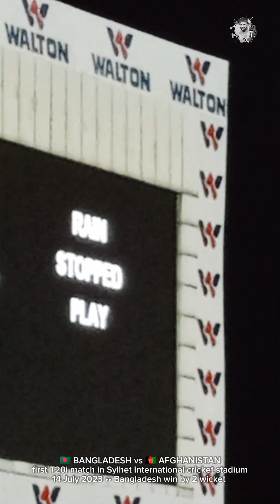BANGLADESH vs AFGHANISTAN first T20i Match || All crazy moment of Bangladeshi fans